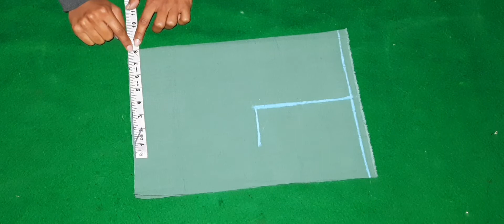मिडी ड्रेस की कटिंग और स्टीचिंग हिंदी में || Midi dress !!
Hello everyone

In this video I'll tell you how to make midi dress cutting and stitching full tutorial in hindi step-by-step